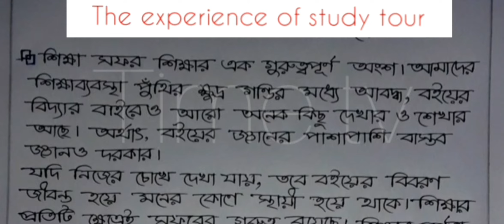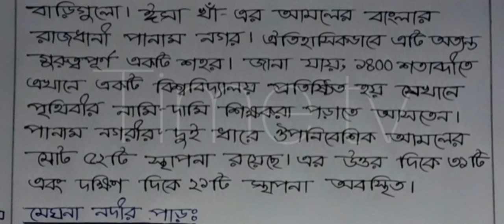The practical experience of study tour | শিক্ষা সফরের বাস্তব অভিজ্ঞতা | সোনারগাঁও ভ্রমণ | Time tv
শিক্ষা সফরের বাস্তব অভিজ্ঞতা নিয়ে সুন্দর একটি বর্ণনা এখানে প্রদান করা হয়েছে। একটি আদর্শ শিক্ষা সফর তখনই হয় যখন সেখান থেকে কিছু বাস্তব অভিজ্ঞতা অর্জন করা যায়। ভিডিওটির মূল বিষয়ও এটি।

এই ভিডিও তৈরির কষ্ট তখনই স্বার্থক হবে যখন শিক্ষার্থীরা উপকৃত হবে:-